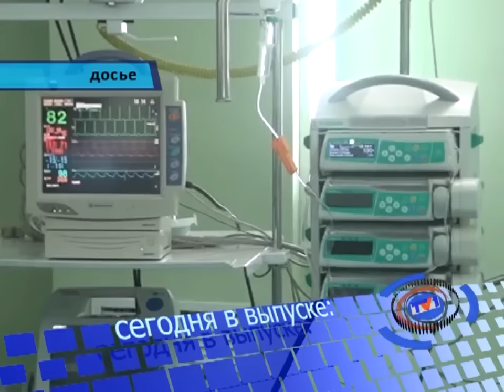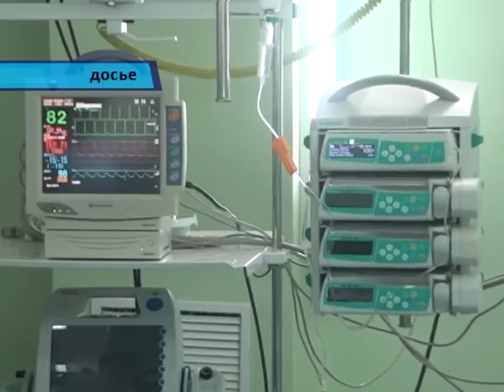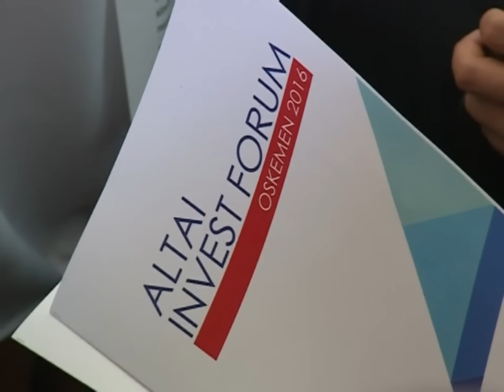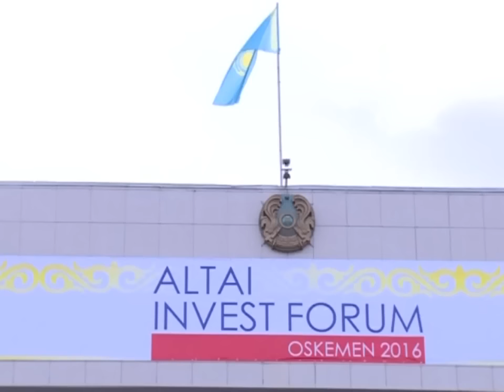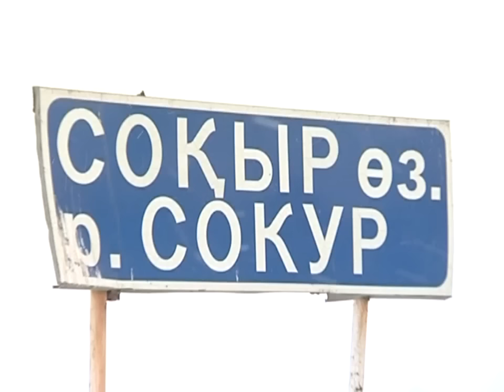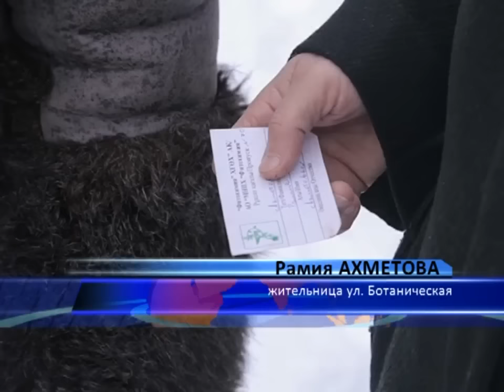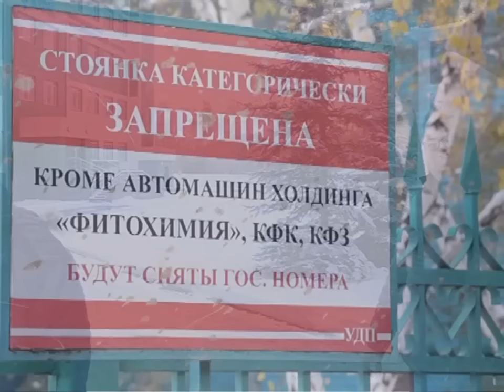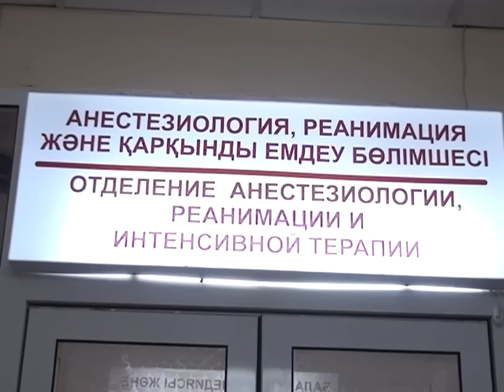25/10/2016 - Новости канала Первый Карагандинский